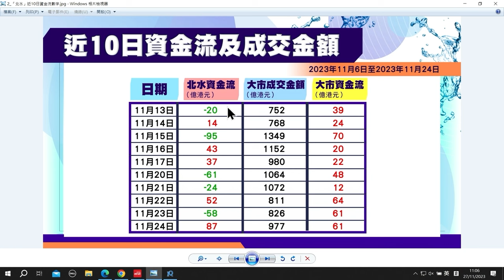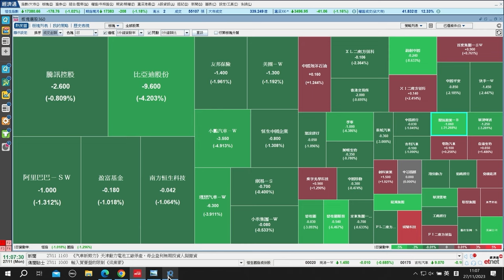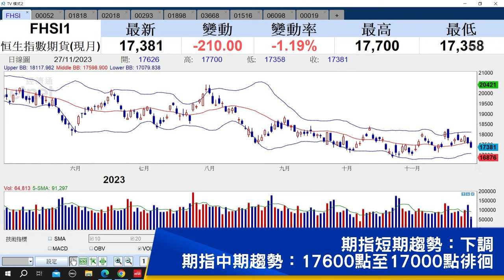【石Sir一周前瞻及異動股】大快活集團、招金礦業、 瑞聲科技